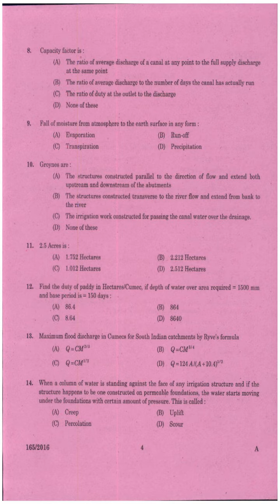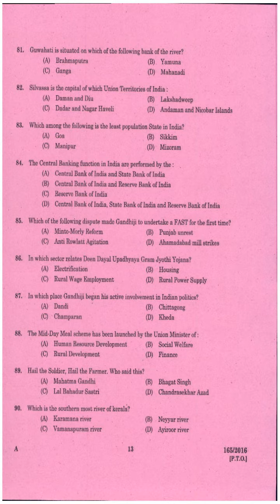Kerala PSC Question Paper DRAFTSMAN GR II | TOWN PLANNING SURVEYOR GR II TOWN COUNTRY PLANNING 2016